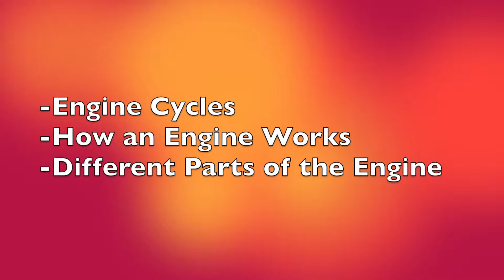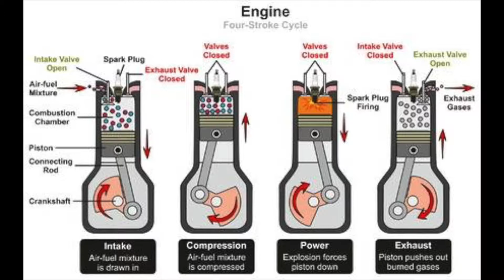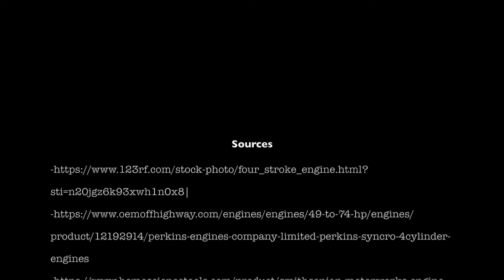Group Engine Video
Hi, this is our group video explaining the basics of an engines and the different cycles of an engine.